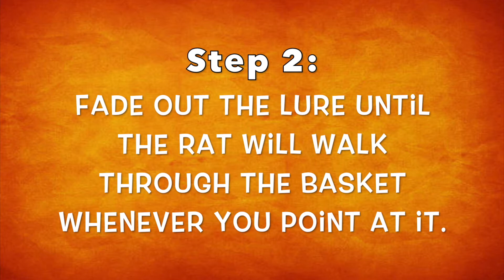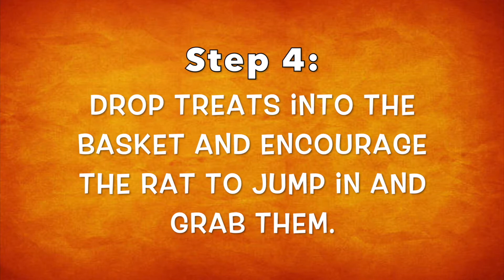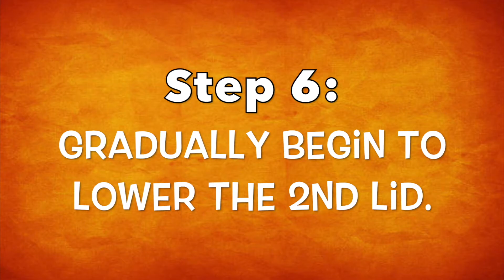How To Train A Rat To Jump Into A Picnic Basket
In this video Cookie demonstrates how you can train your rat(s) to jump into a picnic basket on cue!